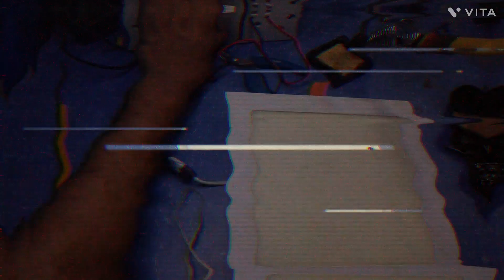Led ceiling light repair | How to repair led deep light.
In this video, we're going to show you how to repair a led deep light. This is a common problem that can be fixed by following these simple steps.

If you've broken or damaged your led deep light, then don't panic! This video will show you how to repair it using simple, step-by-step instructions. With a little know-how and a few tools, you'll be back up and running in no time!